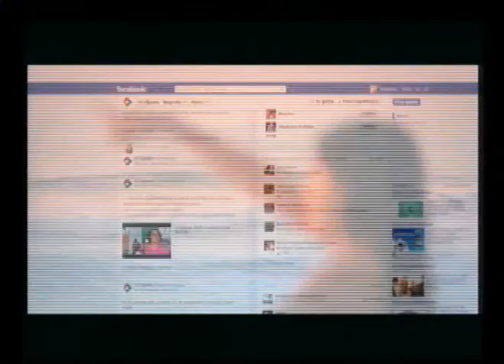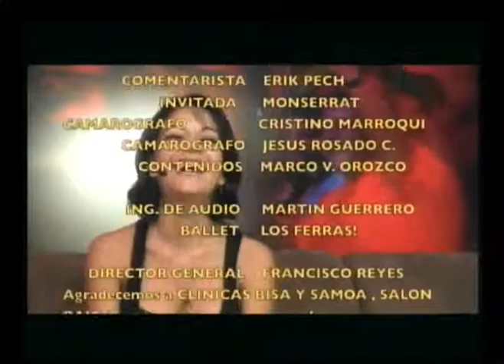COCKTAIL CARIBEÑO 8 MAYO 23 /2014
Un programa divertido, con entrevistas y musicales en vivo, ademas de las ocurrencias y comicidad de los doctores "D" y "G"   Conducido por Dr. David de Lizardi, Dr. Guillermo Hernandez  y Julie Real. Todos los  VIERNES  en punto de las 10:00 p.m. por la señal de  Cablemas canal 13 y/o 120 digital. En Playa del Carmen, Quintana Roo, México